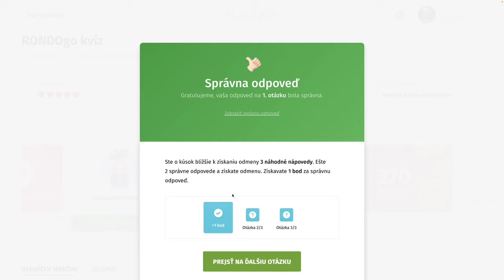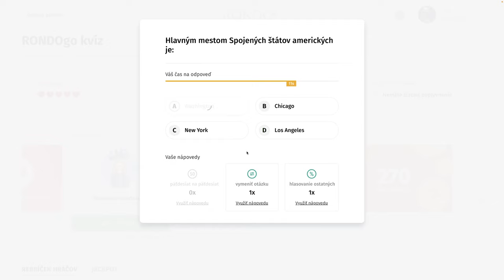RondoGO kvíz - CXI